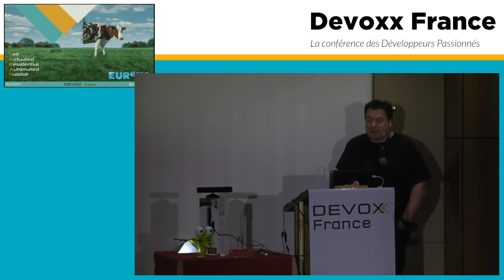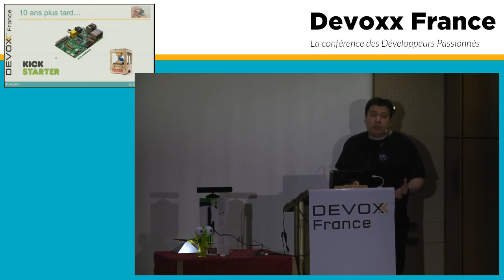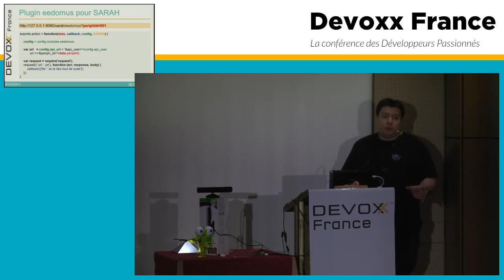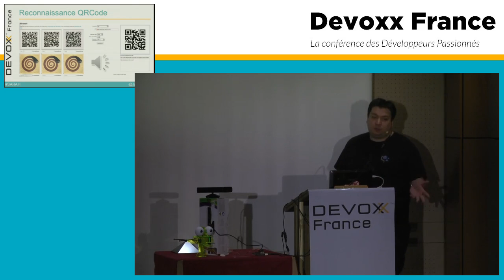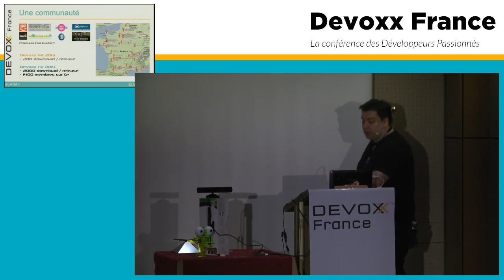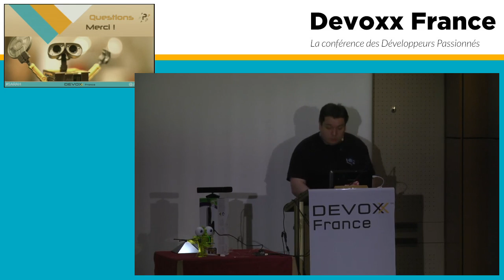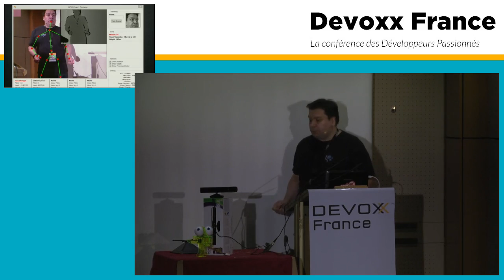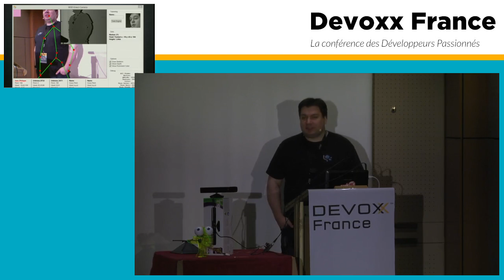SARAH: connecter et interagir avec l'Internet des Objets au quotidien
Depuis quelques années nous vivons une nouvelle révolution: l'internet des objets, entre autre grâce à la miniaturisation, au crowd funding, et aux imprimantes 3D.
C'est un choc de culture entre le monde des géants du web et celui de l'électronique grand public.
SARAH est un projet OpenSource visant à faire communiquer tous ces objets pour interagir avec eux de manière naturelle: reconnaissance vocale, gestuelle, faciale, QRCode, Machine learning, ...
L'objectif est d’appréhender l'UX de demain qui ne se fera plus seulement avec un écran, mobile, tactile, ... mais de nombreux autres scénarios pouvant profiter à la domotique, à l'accessibilité, à l'urbanisme, aux commerces, aux seniors...

Author:
Jean-Philippe Encausse
undefined